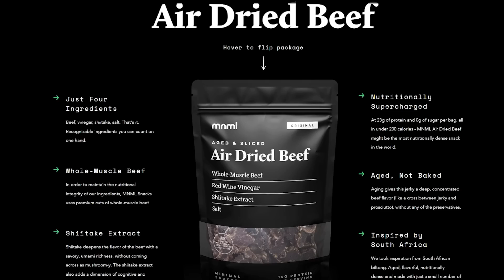Blue Belt On Bath Salts Challenges A 300 Pound Man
Bath Salts Ben is at it again, this time versus Prison Perry.

Promo TYLER20